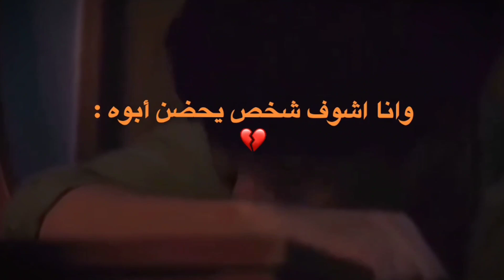عبارات حزن مع موسيقى حزينه هادئة || حالات واتس اب || خواطر حزينة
هاي المواقع تعطيك انواع الفيديوهات وحسب البحث والفئات،كلها بدون حقوق وبجودات مختلفة.